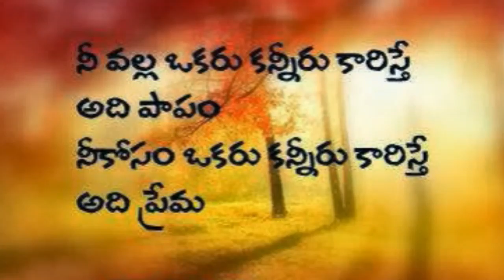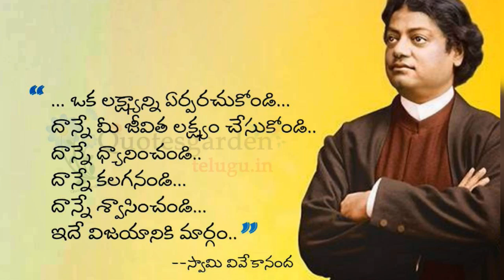Swamy viveka quotes